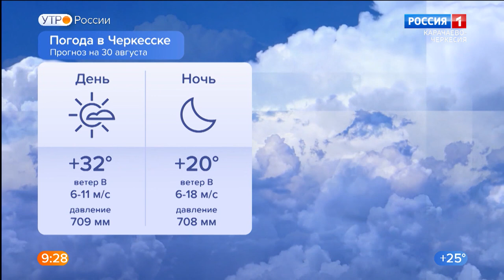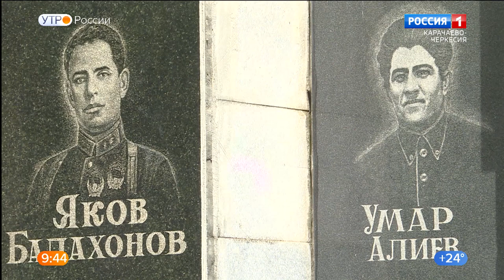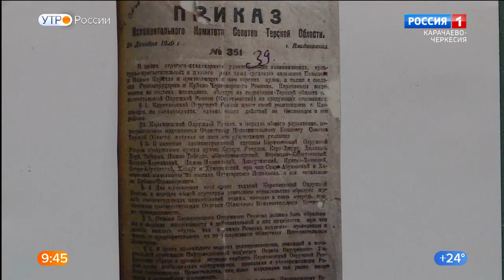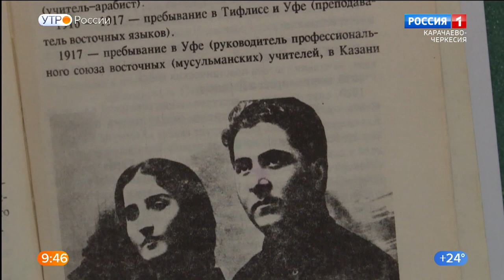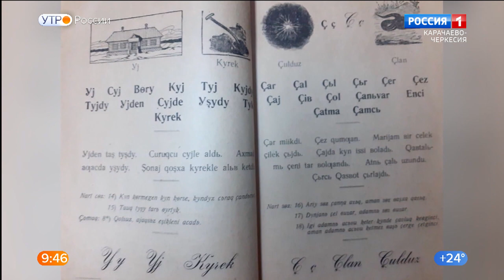Утро России. Карачаево-Черкесия 30.08.2021